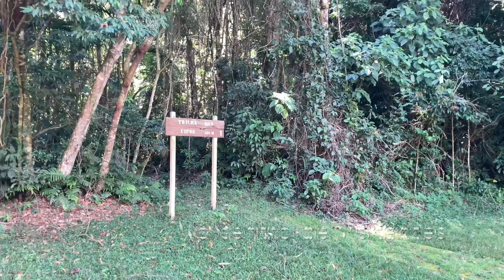Observação de aves no Parque Nacional do Caparaó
Observação de aves no Parque Nacional do Caparaó, com alguns registros de fotos e vídeos de algumas espécies de nossa mata atlântica, inclusive de florestas de altitude, no acampamento da Tronqueira, a 1970 m de altitude...